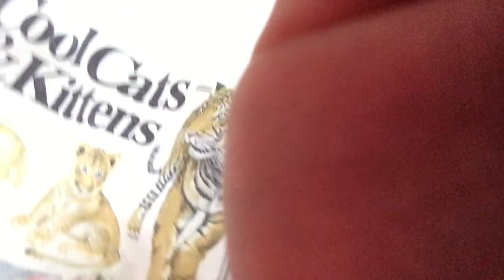Caleb Taylor chilling out